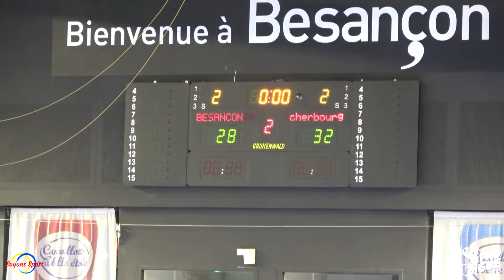J28 Proligue : le GBDH malgré une bonne seconde période s'incline face à Cherbourg (28/32)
Retrouvez les dernières secondes de la 28ème journée de Proligue avec la défaite du Grand Besançon Doubs Handball face au second du championnat la JS Cherbourg Manche Hb (28/32)